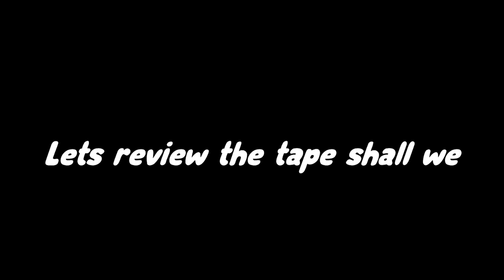Flats explains what an Irish goodbye is..